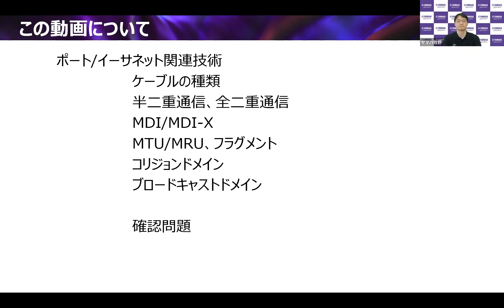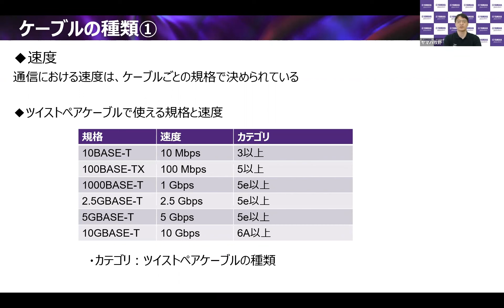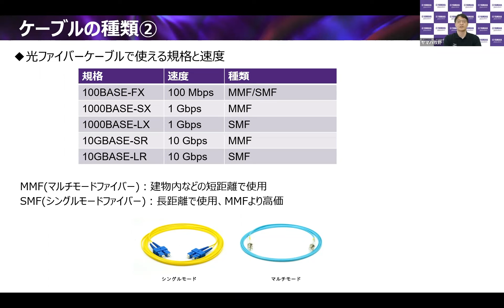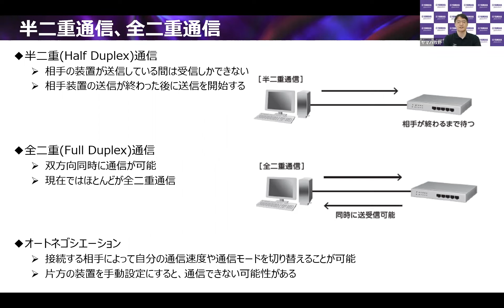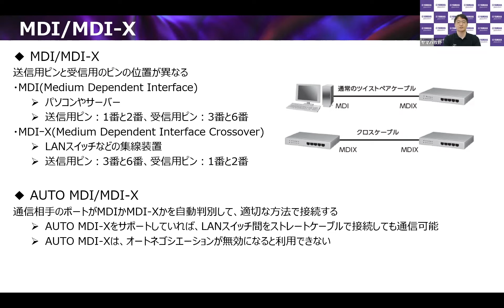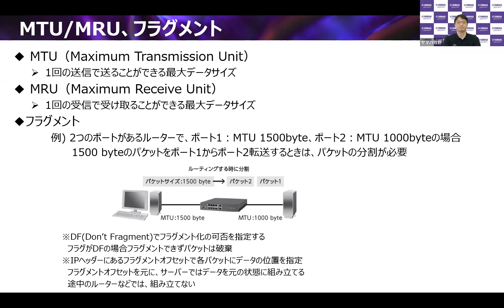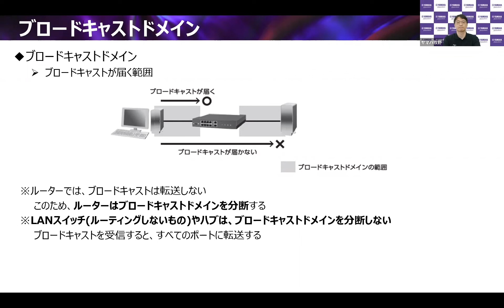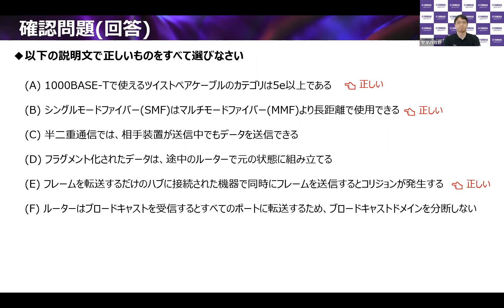【ネットワーク基礎講座 第5回】 ネットワーク基礎編 ポート/イーサネット関連技術について解説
【ネットワーク基礎講座】ネットワーク基礎編
ポート/イーサネット関連技術について解説
※本動画はヤマハネットワーク技術者認定試験「YCNE Basic★」に対応した解説動画です。

ネットワーク 入門・構築の教科書」をベースに、ネットワークの知識を基礎から解説。
第5回目は、ポート/イーサネット関連技術について解説します。

ヤマハ株式会社 コミュニケーション事業部 マーケティング&セールス部

ヤマハネットワーク技術者認定試験（Yamaha Certified Network Engineer：YCNE）に関するご質問は『ヤマハネットワークエンジニア会 事務局』まで